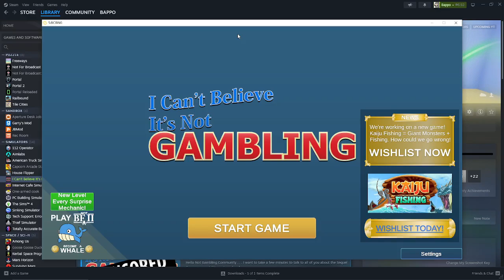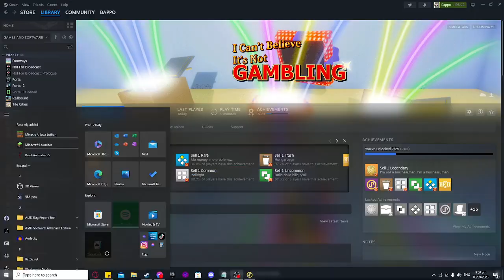I cannot believe its not gambling! ...quick gameplay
ah yes just like my csgo gambling addiction.

Hi there, and welcome to Miguel's gaming channel, Home of gameplay videos ranging From ROBLOX to CSGO to Call Of Duty to American Truck Simulator,
We are PG-13 (Sometimes 14+)

I play CSGO, Valorant, and ATS when I'm live! here on youtube.